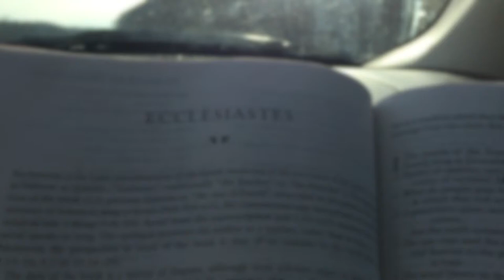Wisdom & Work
1 // What comes to mind when you think of wisdom and work?
2 // In your opinion, what are the very basic, most common, simple things in life?

Spoken & Written by Cláudio Carvalhaes
Footage from John Deuel and Danny Lund